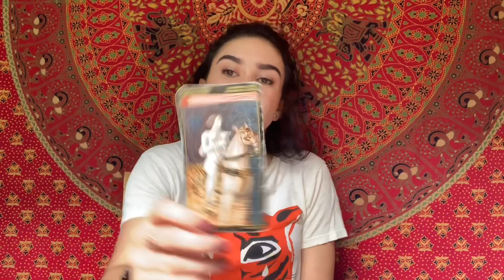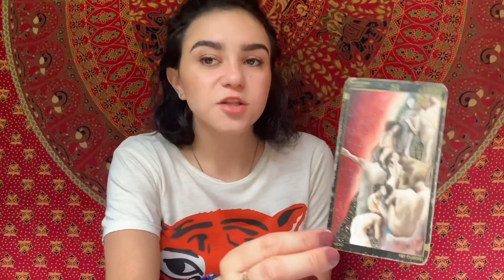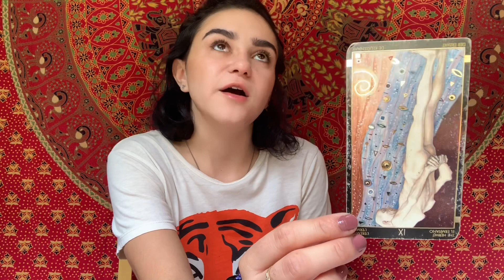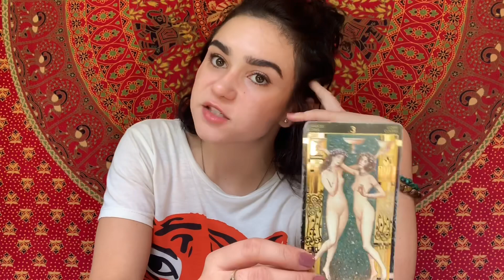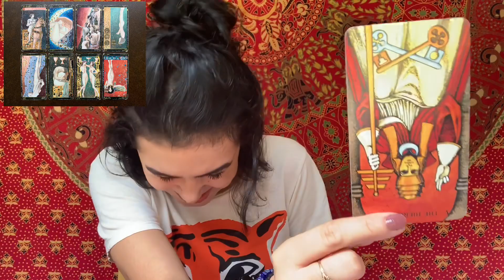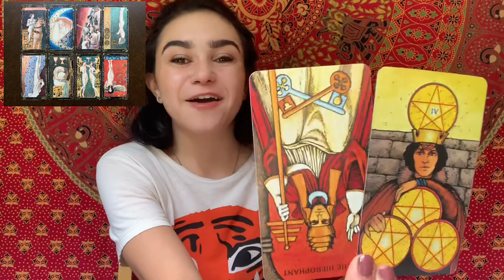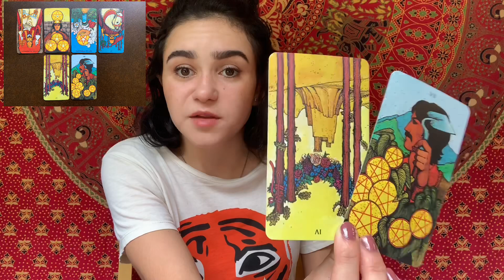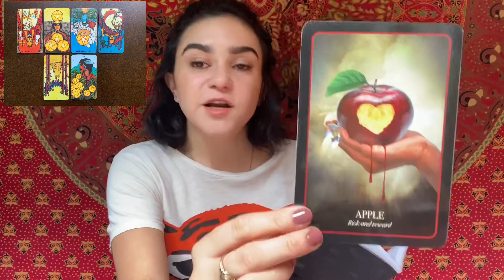Libra August 2019 ~ Perspective Shift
❀ Services Offered ❀

- Any reading done over the phone :
+$10